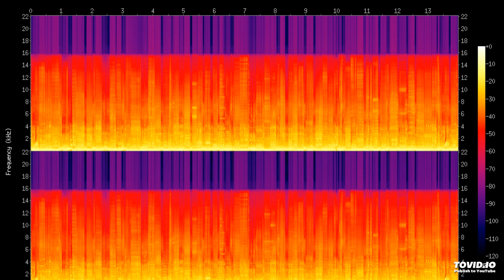Throw The Ball S. Peak